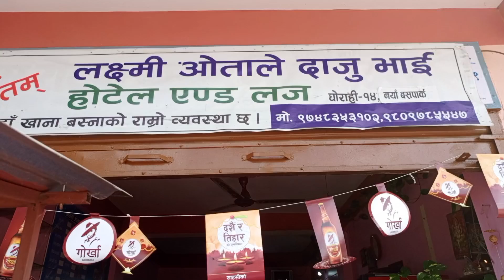October 13, 2024नमस्ते .सम्पुर्णमा... 🙏नेपाली.हरुको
नमस्ते .सम्पुर्णमा... 🙏
नेपाली.हरुको हिन्दू पर्व महान चाड बडा दशैँको पावन अवसर मा देश तथा बिदेश मा रहनु भयका सम्पुर्ण आमा-बुवा,दाजु भाइ,दिदि बहिनि लगायत सम्पुर्ण लाइ बिजया दशमी 2081. को हार्दिक मगलमय शुभकामना ब्यक्त गर्द छु जय हिन्दु पर्व .🙏 🎉❤️